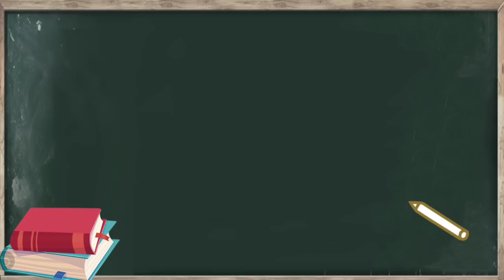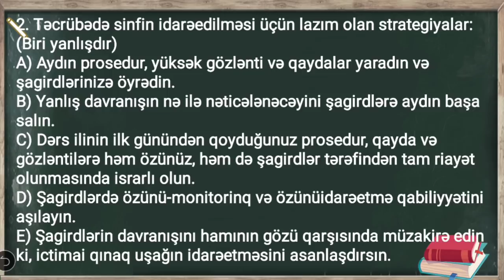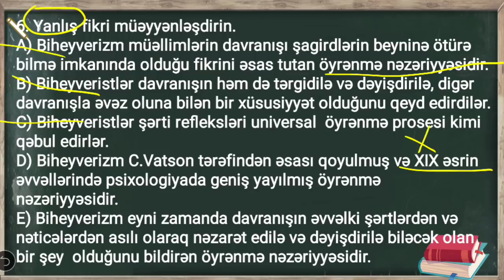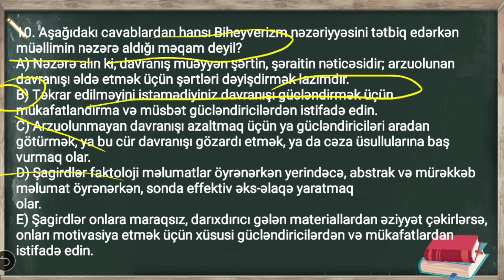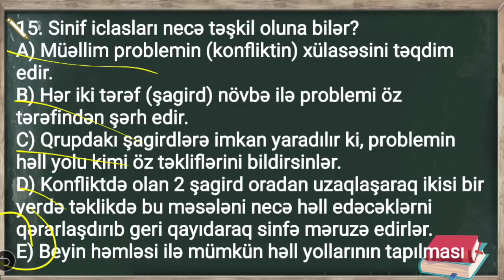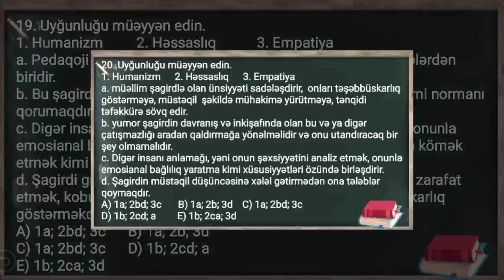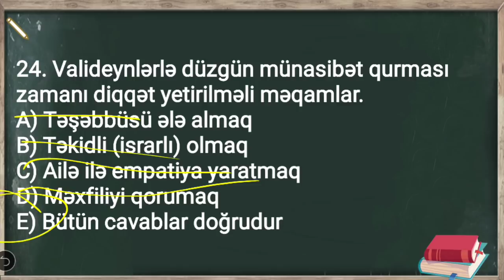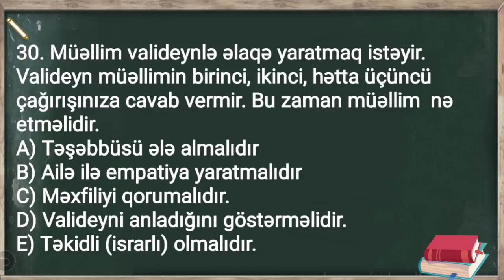TAİM kitabı VI (son) fəsil testlərinin izahı